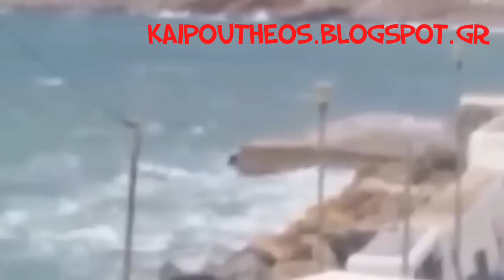ΑΔΑΜΑΝΤΙΟΣ ΚΟΡΑΗΣ ΣΤΗΝ ΣΙΦΝΟ ΜΕ ΠΟΛΛΗ ΦΟΥΡΤΟΥΝΑ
Το πλοίο θα καταφέρει να δέσει στο λιμανι με τεραστια κύματα.